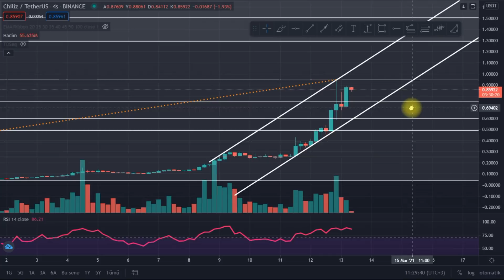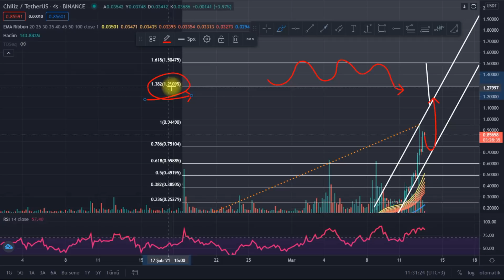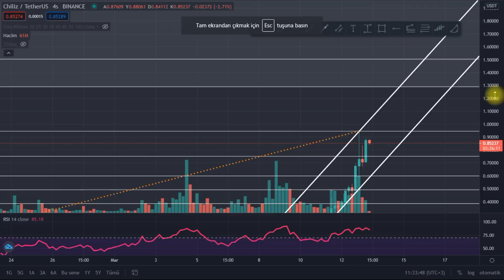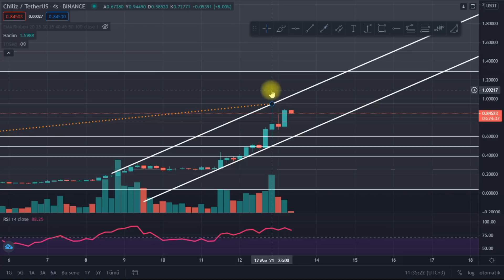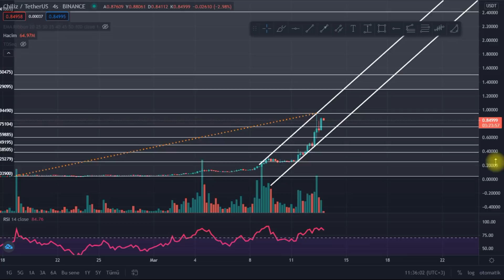CHZ TEKNİK ANALİZ CHİLİZ GRAFİK CHZ YÜKSELİR Mİ ?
Bu videomuzda CHZ yükselir mi CHZ düşer mi Chiliz ne olur gibi sorularınızın cevabını bulacaksınız aynı zamanda CHZ için güncel destek ve direnç noktaları nelerdirCHZ coinin gelecek hedefi kaç dolar olabilir sorularınında cevabını bulabileceksiniz keyifli seyirler dilerim.